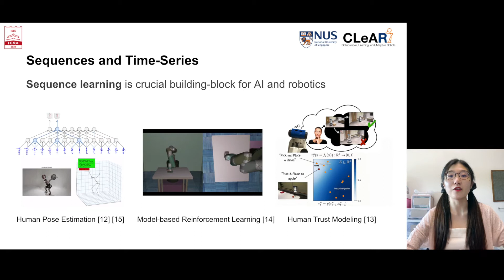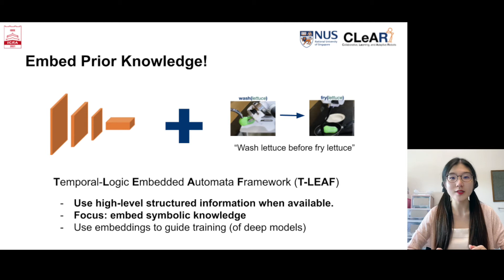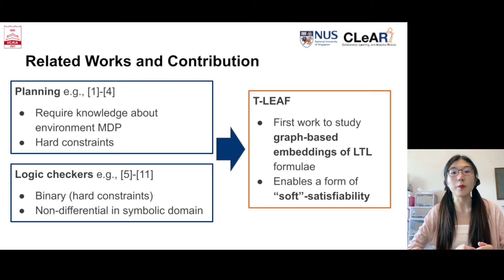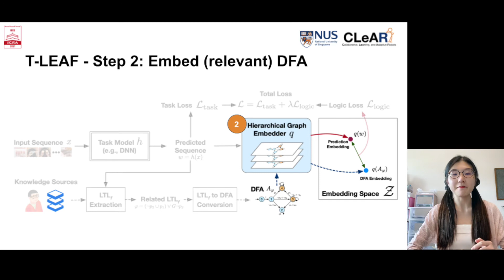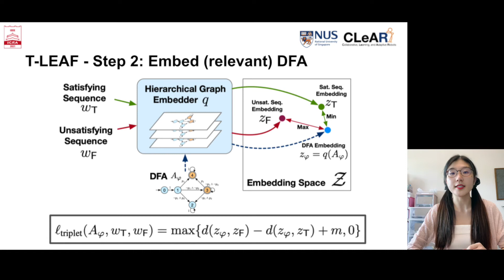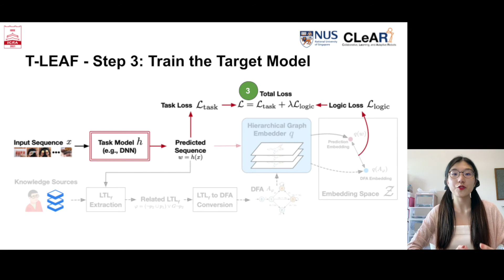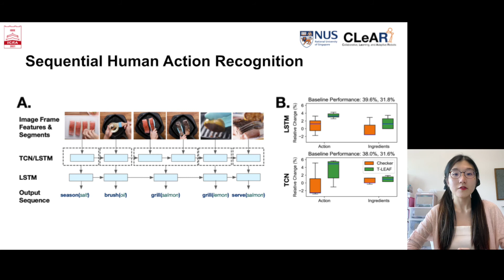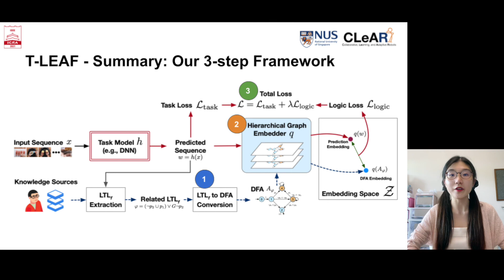Embedding Symbolic Temporal Knowledge into Deep Sequential Models - ICRA2021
Embedding Symbolic Temporal Knowledge into Deep Sequential Models